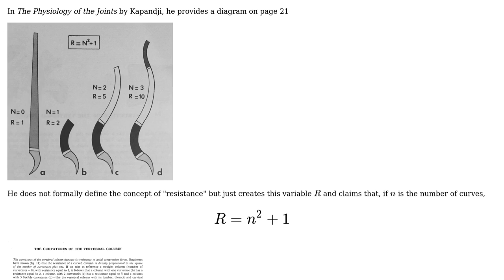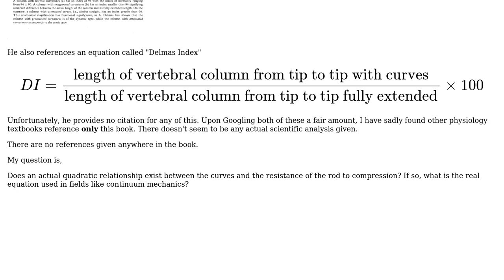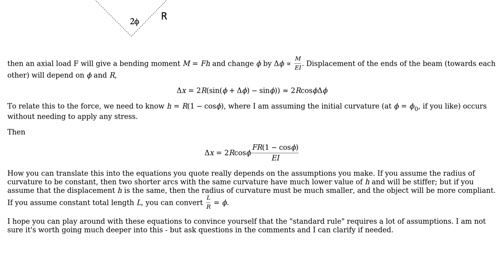Engineering: Does the resistance of a curved rod to compression depend on the number of curves?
With thanks & praise to God, and with thanks to the many people who have made this project possible! | Content (except music & images) licensed under CC BY-SA | Music | Images & others | With thanks to user Stan Shunpike user Floris and the Stack Exchange Network Trademarks are property of their respective owners. You are responsible for your own actions.